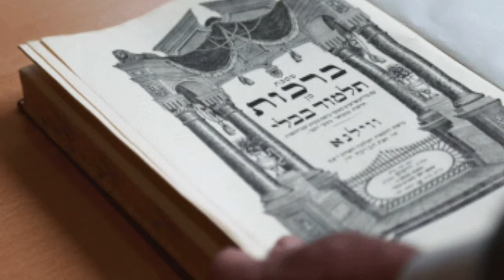Daf hayomi en français Berakhot 39 - דף היומי בצרפתית ברכות דף לט